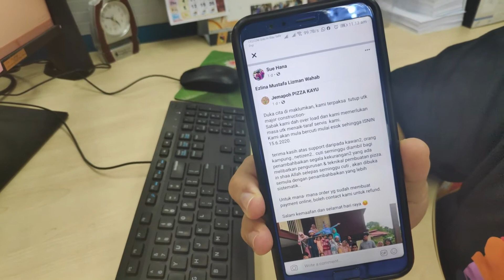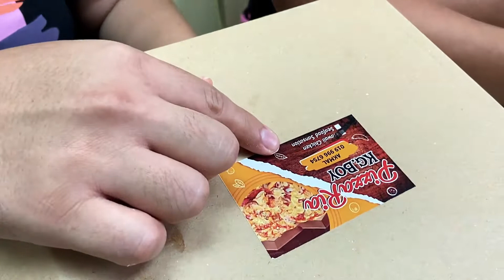JOM MAKAN..PIZZA KAMPUNG BOY..SEDAP WEYH!!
Assalamualaikum..
dah lama tak upload video..maklum lah musim covid 19 nie..
tapi sejak PKP nie ramai orang mula menceburi bidang perniagaan nie..Jadi Pilah TV ambil peluang nie untuk review makanan yang orang-orang pilah Jual..Jom tengok ape yang kami review..